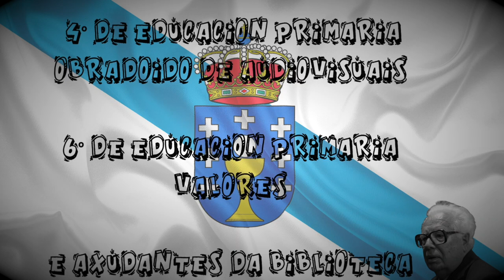"Don Paco" - Videoclip - Francisco Fernández del Riego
-Videoclip argallado co gallo do Día das Letras Galegas 2023.
-Biografía do homenaxeado (Francisco Fernádez del Riego).
-Datos recollidos do libro "O legado silandeiro" (Héctor Cajaraville - Editorial Xerais).
-Cover discotequeiro da canción "Killing me softly with his song" na versión de Roberta Flack que foi un hit do ano 1973, curso no que se fundou o CEIP Plurilingüe Do Carballal de Marín.
-Alumnado de 4º de Educación Primaria (Obradoiro de Audiovisuais), 6º de Educación Primaria (Valores) e axudantes da Biblioteca.
-PDI 2022/2023: "50 anos argallando".
-O recuncho de Tambo.
-Equipo de Dinamización da Lingua Galega.
-CEIP Plurilingüe do Carballal (Marin).